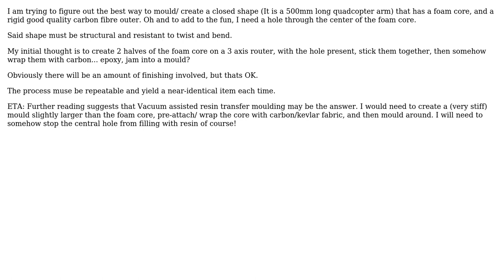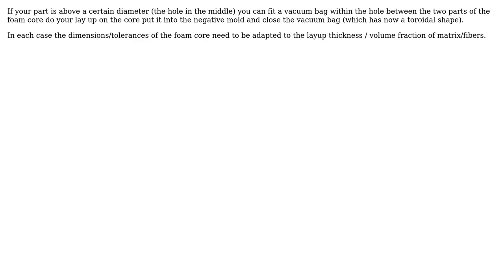Engineering: How can I mould a foam-core'ed carbon fibre shape? (2 Solutions!!)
Engineering: How can I mould a foam-core'ed carbon fibre shape?

With thanks & praise to God, and with thanks to the many people who have made this project possible! | Content (except music & images) licensed under CC BY-SA | Music | Images & others | With thanks to user Robin user Lageos user Digital Lightcraft and the Stack Exchange Network Trademarks are property of their respective owners. You are responsible for your own actions.